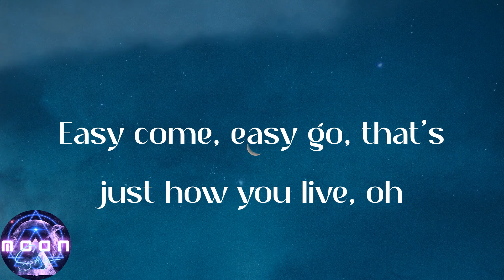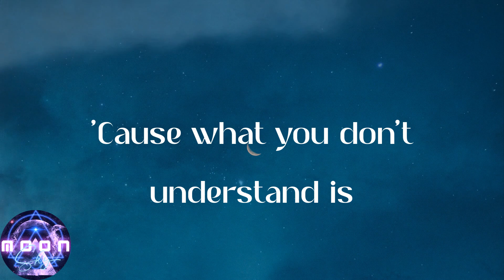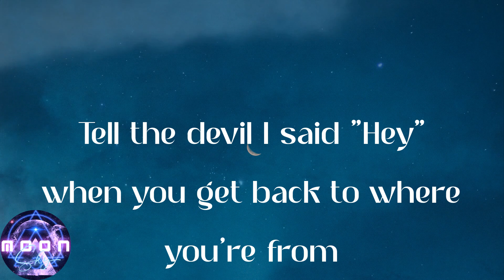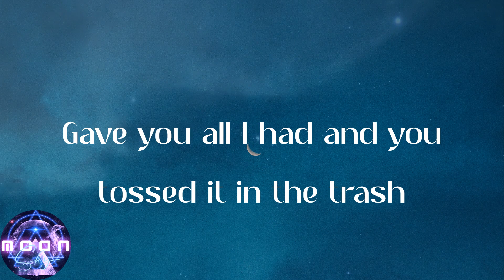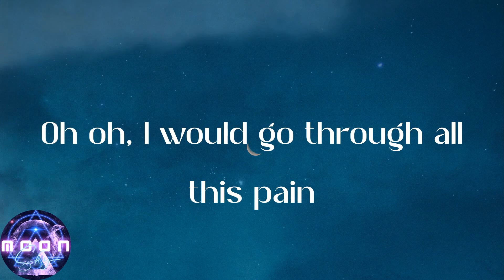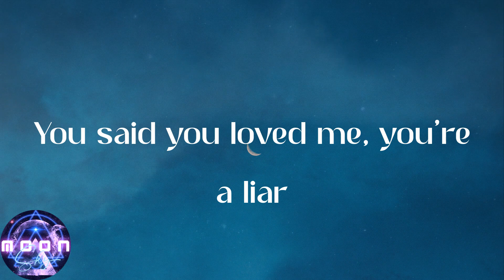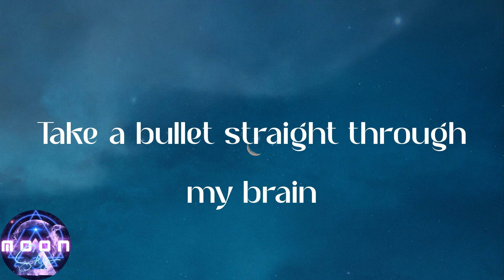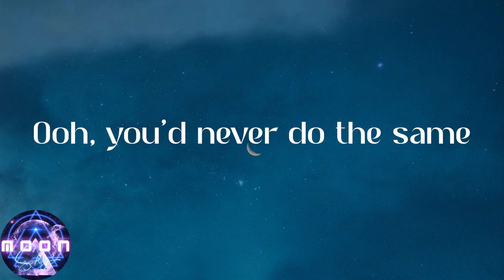Bruno Mars - Grenade (Lyrics)